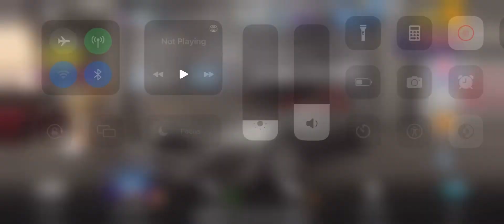KB43VER Hoonipigasus Races 1-10